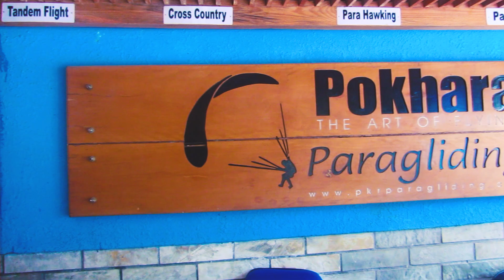Paragliding in Pokhara |NEPAL 2017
This is a short video which i had made with my bestfriend.
Pokhara Paragliding is a best paragliding office located in central pokhara.